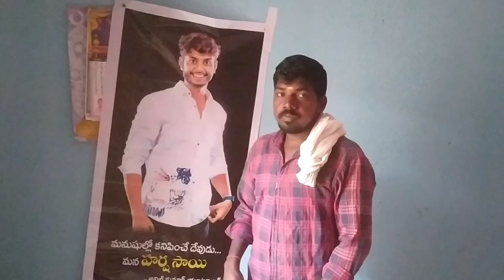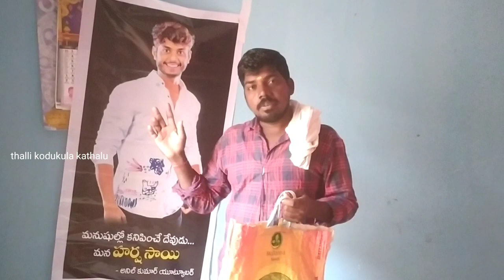నువ్వు హర్షసాయి ప్యాన్స్ హ లేబర్ గా అంటున్నారు అందరు. Harsha Sai Videos fans|thalli kodukula kathalu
my channel name Thalli kodukula Kathalu
Plz Saport My Channel

My Name Anusha..Masuri

Village.. Issannapally

Mandal. Ramareddy

District. Kamareddy

state of telangana

my all videos entertainment comedy home blocks coking videos

ertainment videos Village farmer videos

anusha official channel

Anusha son name.. Manu